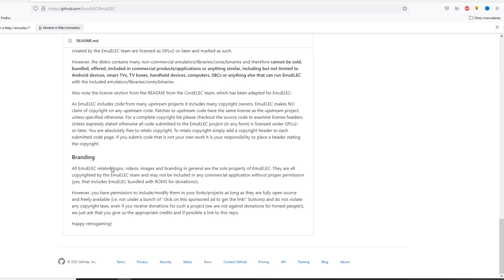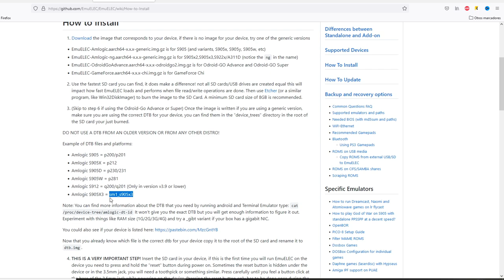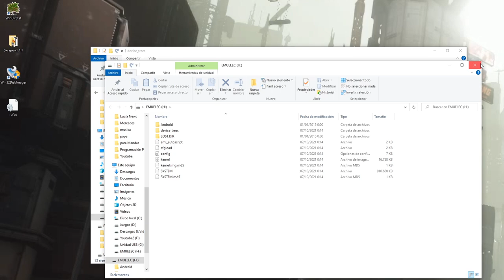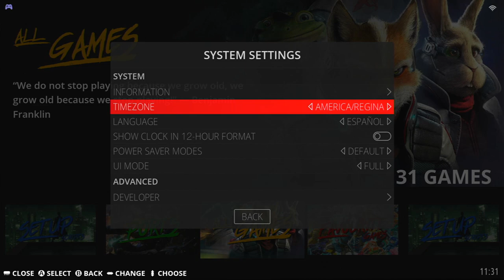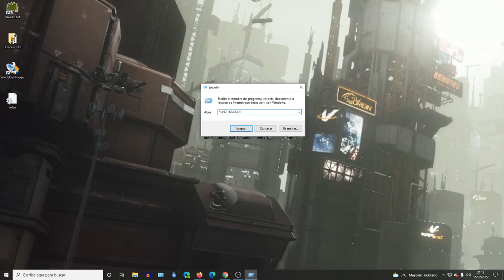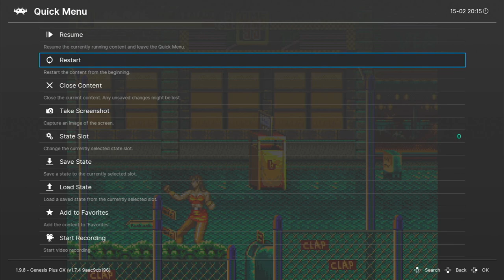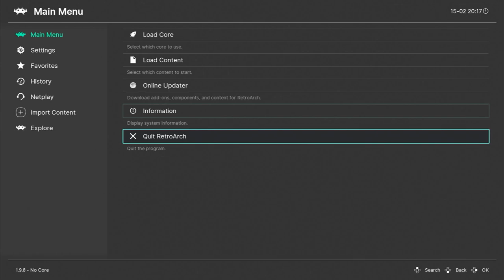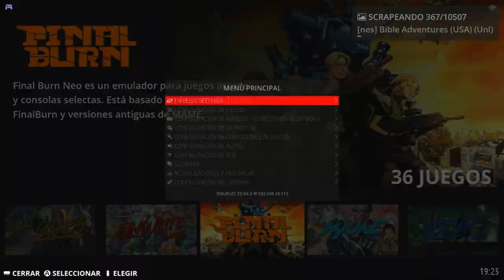🛠️🎮 EMUELEC como se instala en Amlogic x96 MAX+ S905x3 de 0 🛠️🎮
En este video vamos a ver como instalar y configurar EMUELEC  en un Amlogic x96 MAX+ con procesador S905x3.
Entre las cosas que vamos a ver es:

- Descarga y Grabación de la imagen en Tarjeta MicroSD
- Instalación y conexión para pasar Roms
- Scrapear Imágenes e información